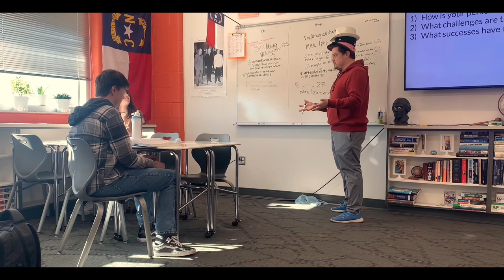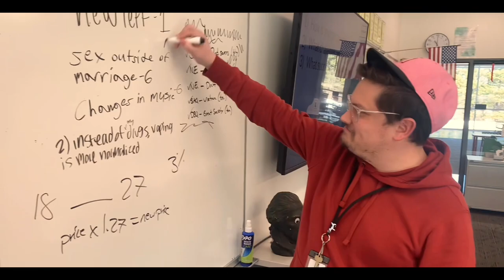Stand Up, Speak Out: Anti-Bullying PSA (Fuquay-Varina High School)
Anti-Bullying PSA Done by Bengal Media Group